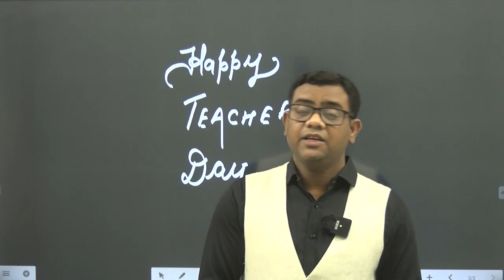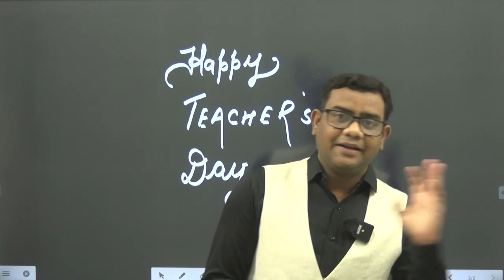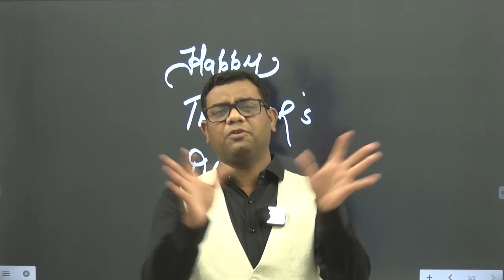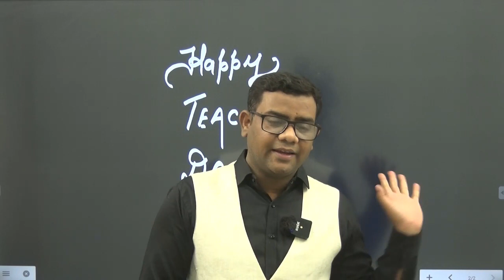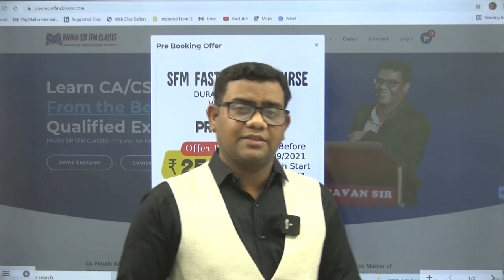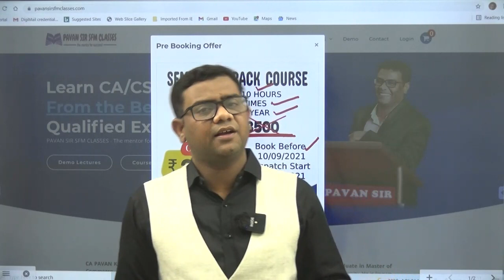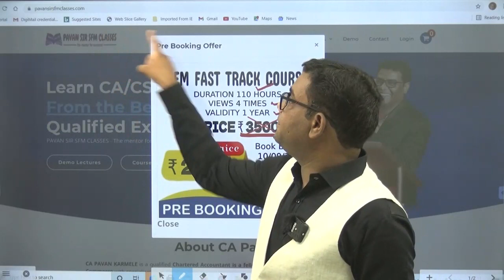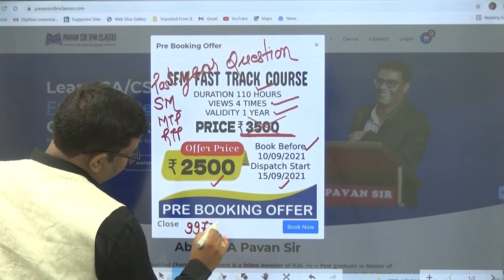Announcement of Fast Track Batch of CA Final SFM (New Syllabus)